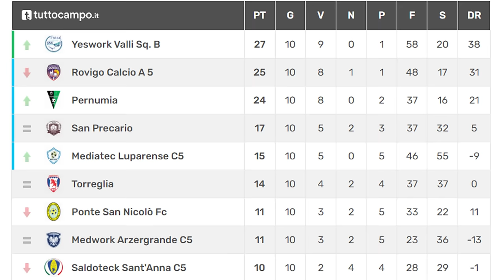⚽️😱 GOL del PORTIERE?! FRANCESCO IMPAZZISCE nell'ULTIMA di ANDATA! MA CHE FA? (futsal champagne)